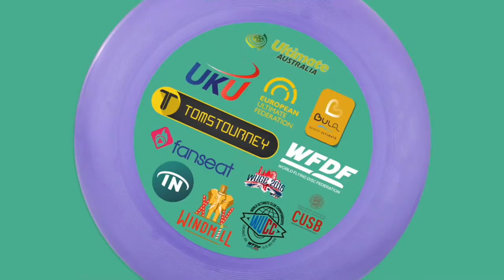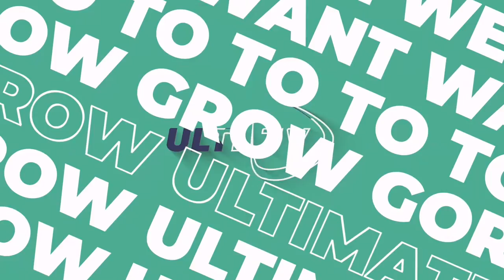Germany vs. Great Britain - WJUC 2022 - U20 Open - Pool Play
Join all the action in Wrocław, Poland from afar with our live and free coverage of the Joint Junior Ultimate Championships thanks to @ULTIdotTV and the Ultimate community!

Coverage for the World Junior Ultimate Championships will be exclusively covered on the WFDF channel, while the European Youth Ultimate Championships will be exclusive to the Ulti.TV channel.